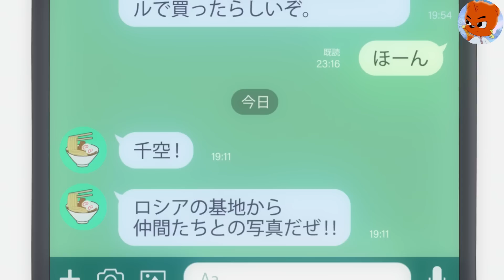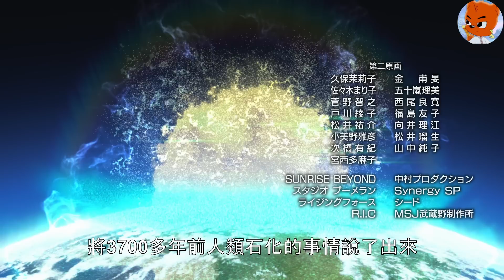一口氣看完石紀元 第二季 | 科技王國與武力王國的生存之爭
全人類被神奇的現像一瞬間石化後過了幾千年—— 擁有超人般頭腦、天生的科學少年·千空甦醒了。在文明遭到毀滅的石頭世界（STONE WORLD）裡，千空決定要用科學的力量復原整個世界。而與此同時甦醒過來的有，以有著過人體力的兒時玩伴·大木大樹為首的伙伴們，從零開始創造文明—— 從石器時代到現代文明，一定要趕上這科學史的200萬年差距！前所未聞的創世冒險譚，就此開幕！